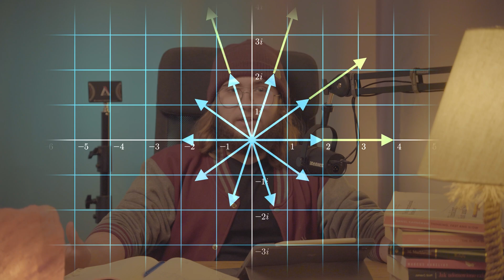But What Are Complex Exponents All About?